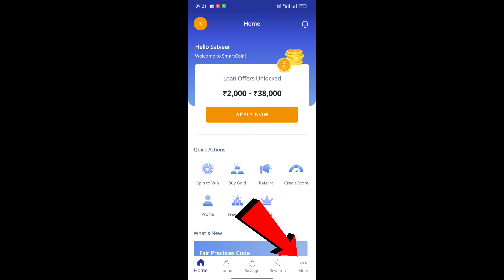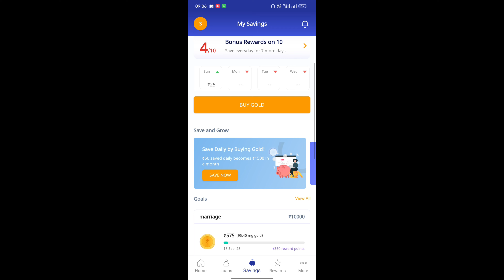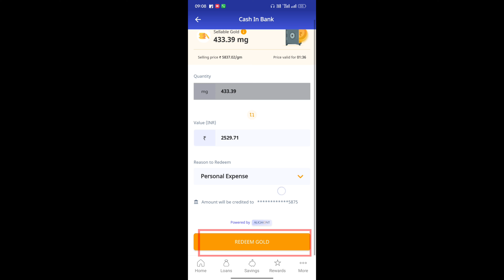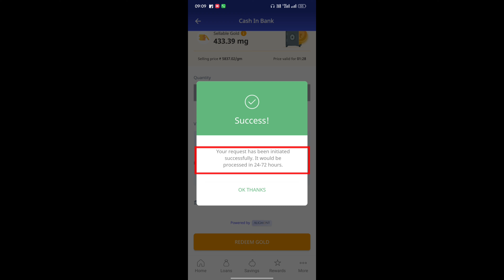smartcoin gold sell kaise kare || Smartcoin gold buy and sell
Smartcoin app download link
refferal code QJ5FP5XX

smartcoin gold sell kaise kare smartcoin gold buy and sell smart coin gold buy and sell। Smartcoin gold withdrawal proof। Smartcoin app se paise kaise nikale